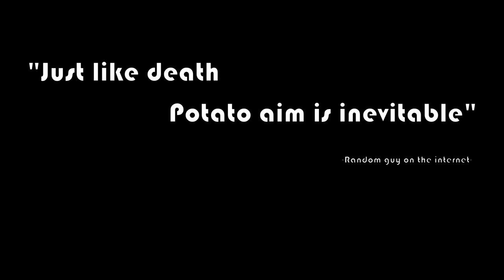Worst Streamers & Pros Potato Moments Caught Live on Stream - Rainbow Six Siege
In today video we will take a look at the worst potato moments that happened either to Pro players or siege streamers. It's always funny to see their reaction to these moments. I hope you enjoy it.

Special Thanks to :
- Shroud
- Fabian
- Zironicdk
- Rainbow6
- Pengu
- LambooyR6
- Snake_Nade
- Matimi0
- Beaulo
- Smexycake
- TeosGame
- MacieJay
- MarkThel3o
- gomfi
- easilyyr6
- lowco

Special Thanks to Auguts Patrons:
angryjolol
CanadianGoose
Deelicous
Jeremy Arnoux
SquishyMilkJugs
Wyatt Hartley
Alpha_K1ng
FlexedTrack
Leon Brajkovic
Brayden Barnette
HomelessGandalf
Jerome Gray
Jordan Fonbuena
LikeTearsInRain_
Max
Nathaniel N. Irvine
Thill Elkjaer
UpFromTheDirtTV
ADF_0
Antonio Espitia
Douglas Landaverde
FreeZ3KiLLz
jackjohnthejohn
Jarod Blanchette
Jonas Hesener
Joseph Ciriello
Michael L. Tryon
Preston Scott
Simon
Tyler Jennings
Yannikbg
Stuart stone
FURCHTETEUCH
a slightly dissapointing salad
Armani_banani
Caoimhin Marsh
Connor Macomber
David Chavez
Elliot Jullier
firelfe
Gabe Fontenot
iCheese UrCake
Janina Geml
Jarek Mick
Joseph Lisack
Kasualkid12
Kevin Heierman
Kأ¤sebrot1999
Marcus Perez
Marvin Sachweh
pecus
Quincy Simmons
Randall
Reis McCall
Shadew
Squirtfartjr
Ukiah Joseph sperry
Xionz
michael john